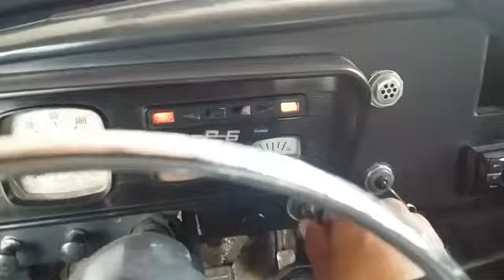RASTROJERO Juan Gallardo 20160203 Pone en marcha a su doble cabina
El RastroAmigo Juan Gallardo, desde Río Ceballos, provincia de Córdoba, compartió este video de una puesta en marcha de su doble cabina.
Vos también podés enviarnos tus videos por correo electrónico a: , y si es muy pesado el archivo podés enviarlo a esta misma dirección de correo electrónico y si tu teléfono celular te lo permite podés compartirlo por Whatsapp al 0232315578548.
Saludos, Osvaldo Cabral, periodista